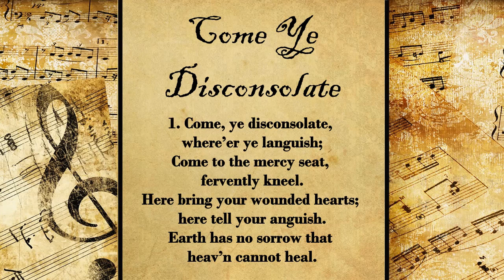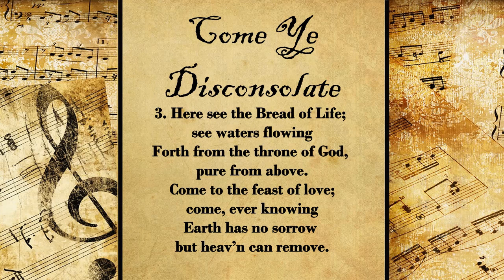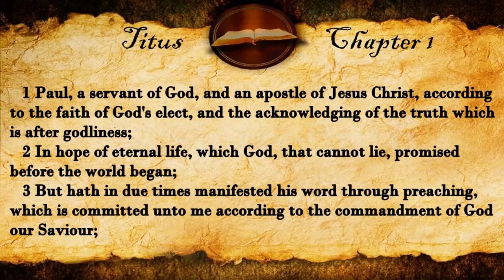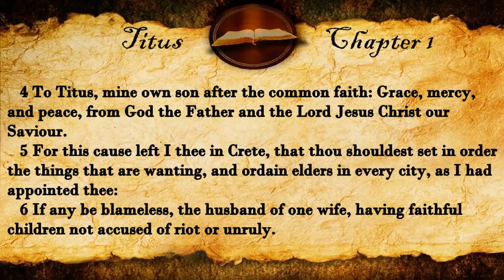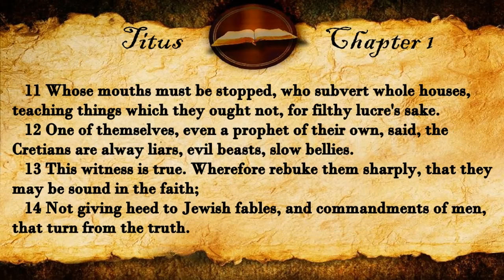Chest Pounding and Fighting | Pastor Anderson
For more check out: 🔥Servisflamezone.org
Other Great Websites